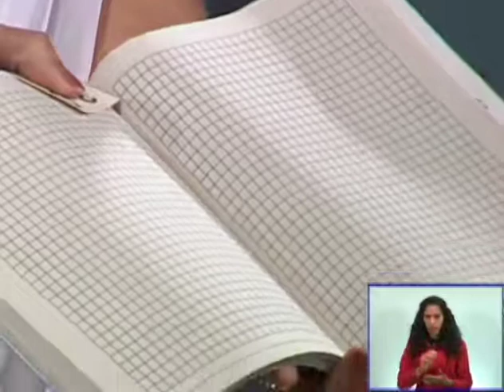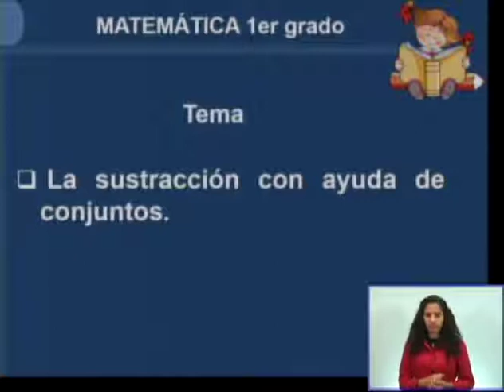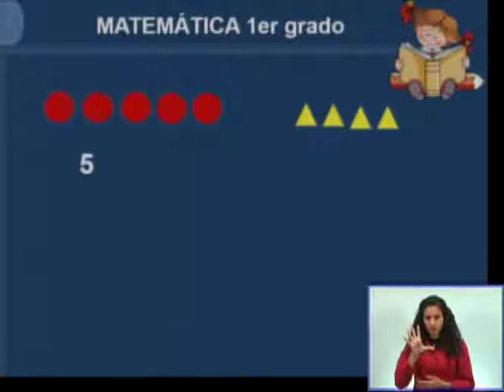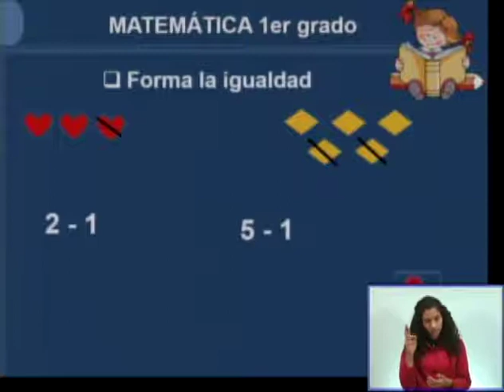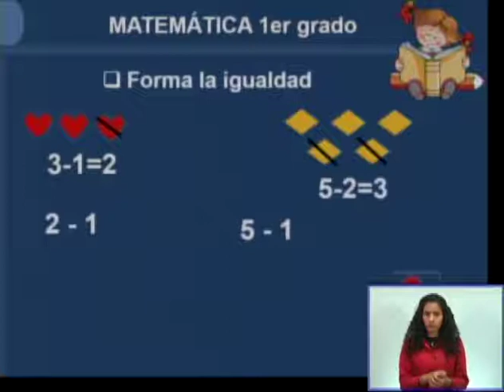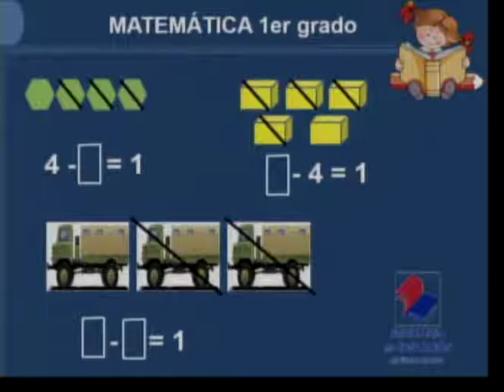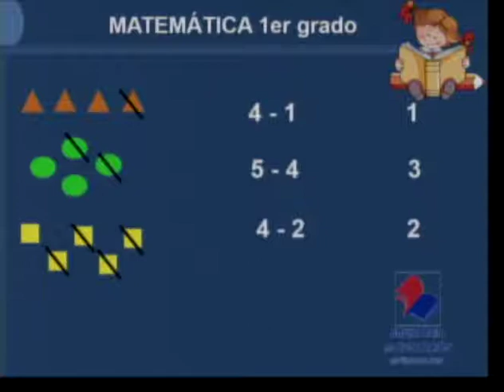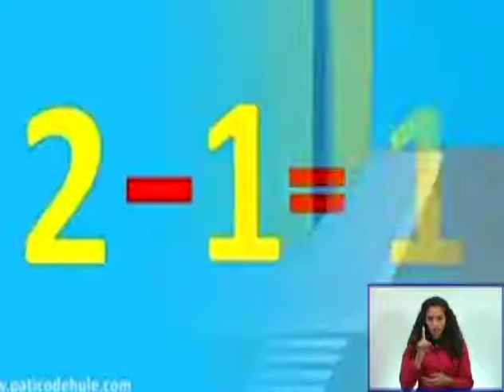Matemática 1er Grado y Educación Especial. 26.01.2021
Adición y sustracción hasta 10 Adición y sustracción hasta 10